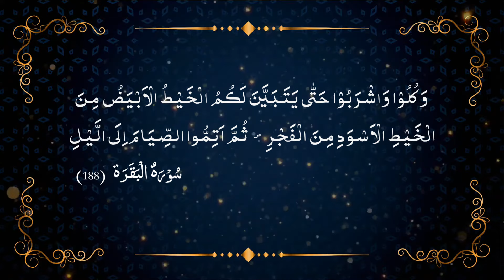Ramadan Dars Day - 8 سحر و افطار کی برکات :Maulana Abdul Rashid Anwar sahib